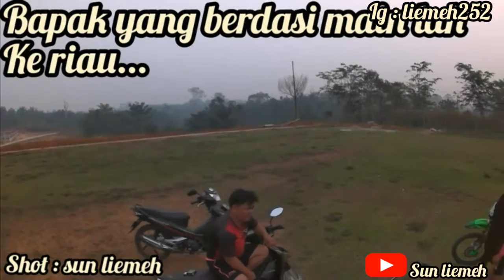Kabut riau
Jagan lupa follow ig liemeh252